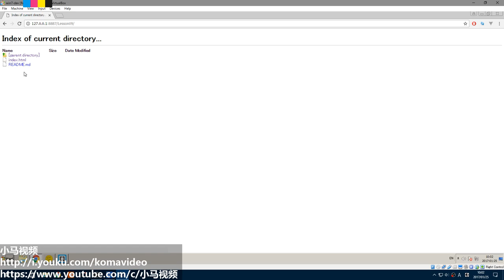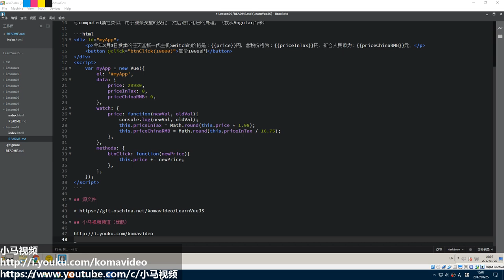#09【Vue.js入门】观察属性